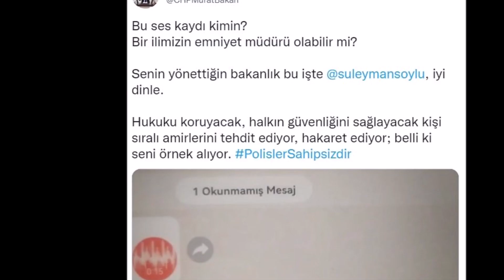CHP'li Vekil Soylu'nun Başına Yakacak Ses Kaydını Paylaştı : Soylu İyi Dinle!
CHP İzmir Milletvekili Murat Bakan, bir ilin emniyet müdürü olduğunu ileri sürdüğü kişiye ait telsiz anonslarını Twitter hesabı üzerinden paylaşarak, "Bakan kol, bacak kırarsa, emniyet müdürü de kafa kırıyor" ifadelerini kullandı.